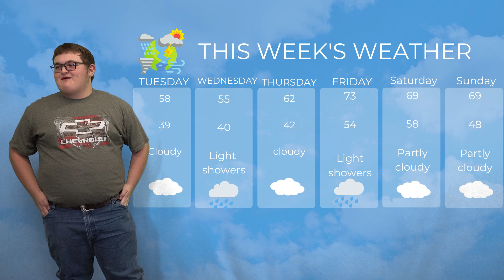The War Cry News: Episode 9